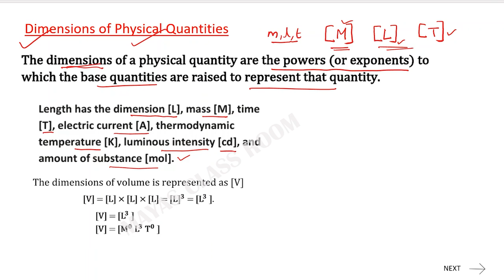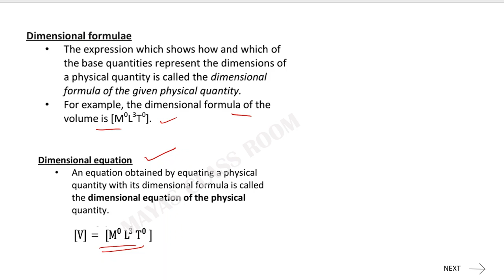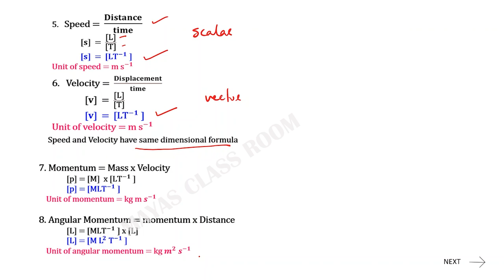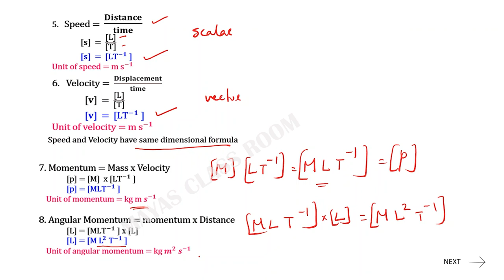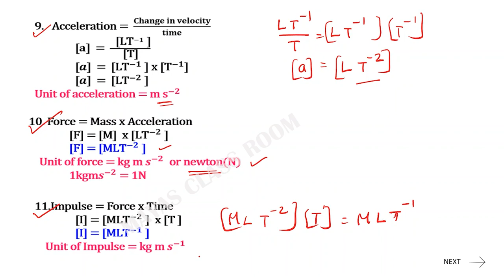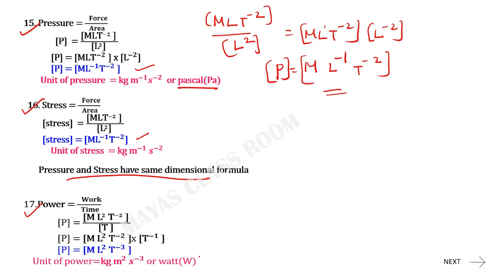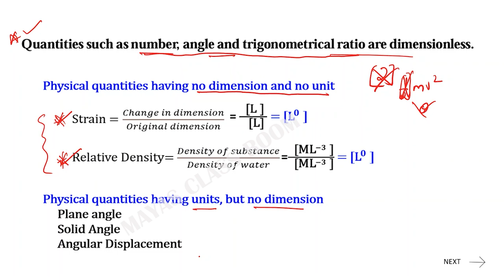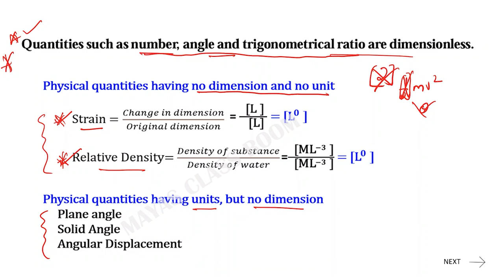+1 Physics / Units and measurement /Dimensions of Physical Quantities/ Part 2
Units and measurement /Dimensions of Physical Quantities/